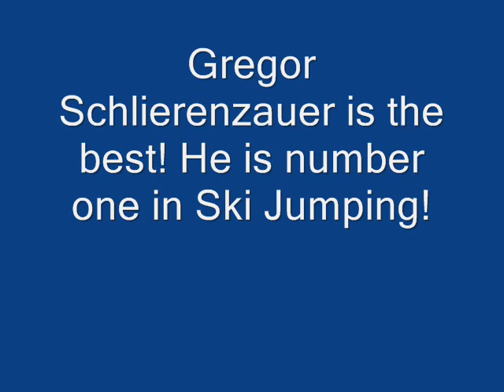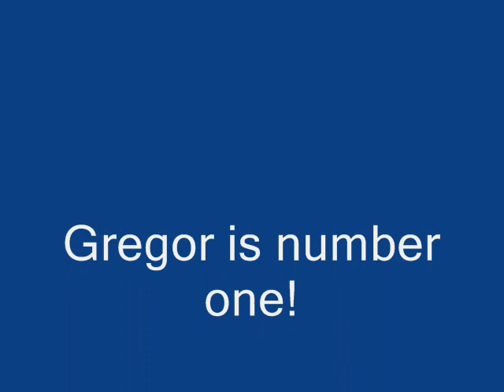Gregor Schlierenzauer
Gregor is number one in Ski Jumping! His biggest fan from Slovenia!